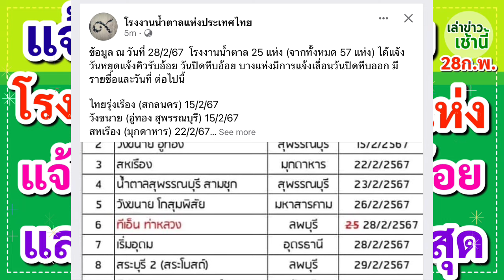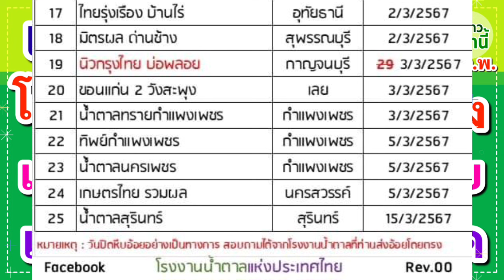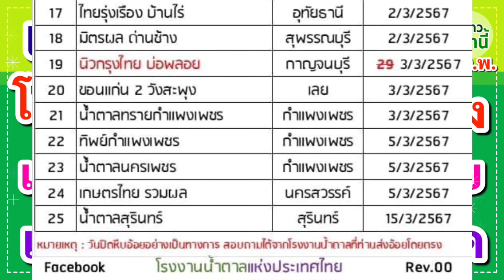แจ้งข่าวชาวไร่อ้อย โรงงานน้ำตาล 25 แห่ง แจ้งวันหยุดแจ้งคิวรับอ้อย และวันปิดหีบอ้อยล่าสุด